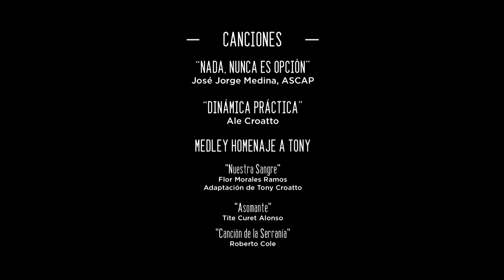Medley homenaje a Tony Croatto, interpretado por Hermes y Ale Croatto